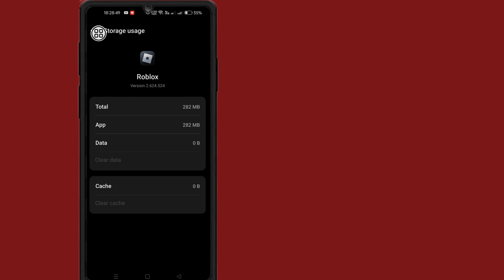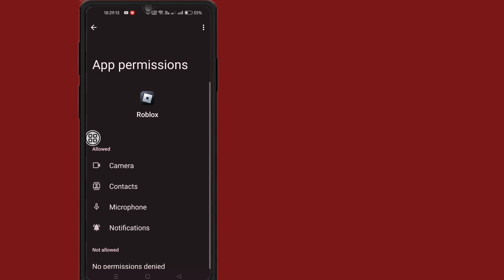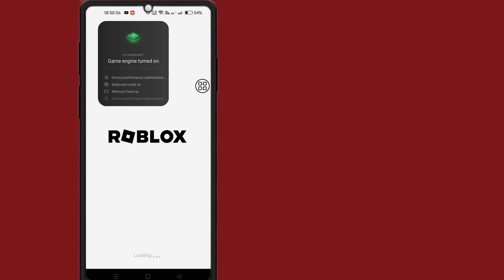Người thực thi Delta | Cách khắc phục lỗi nâng cấp Roblox (Mới nhất 2024)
Cách sửa lỗi nâng cấp Roblox (mới nhất 2024) | Lỗi nâng cấp Roblox

Bạn đang tìm video về Cách sửa lỗi nâng cấp Roblox. Hãy xem video này và tìm hiểu cách khắc phục sự cố lỗi cập nhật roblox

🤷‍♂️ Các truy vấn liên quan khác:

cách sửa lỗi nâng cấp roblox delta executor 2024
cách sửa lỗi nâng cấp roblox delta executor
lỗi nâng cấp roblox android
lỗi nâng cấp roblox ios
roblox không cập nhật android
tại sao roblox không cập nhật trên mac
cách cập nhật roblox trên mac
delta executor phiên bản mới nhất
cách sửa lỗi nâng cấp roblox delta
Bản cập nhật mới của Delta Executor
Cách sửa lỗi nâng cấp roblox delta ios